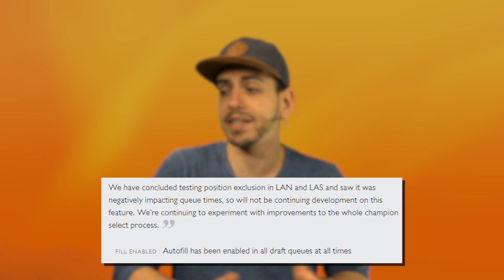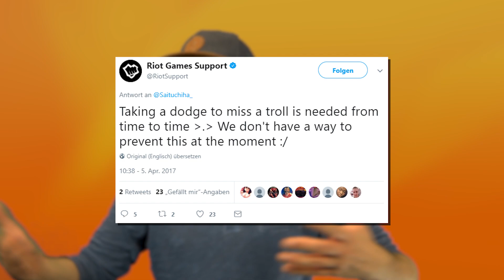Zwei Dinge die Rito ENDLICH ändern muss! | Tacheles 07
Zwei Dinge die Riot ENDLICH ändern muss und zwar Champion Selection Trolle in der Champion Selection reporten können und Fill ohne Rolle XY auswählen können!